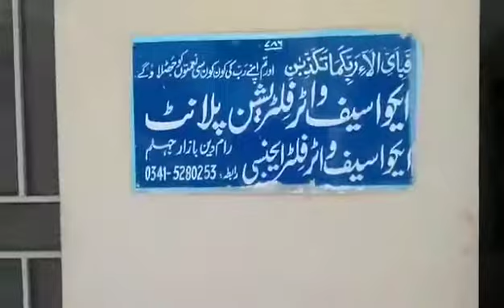Nazeer Ahmed Welfare Trust Hospital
Nazeer Ahmed Welfare Trust Hospital is a project of Friends Welfare Association. NAWTH Have More Then 11 Departments. GajGirah Village, Head Marla Road, Gujrat, 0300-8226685,

Nazeer Ahmed Welfare Trust has starting welfare hospital in gujrat.